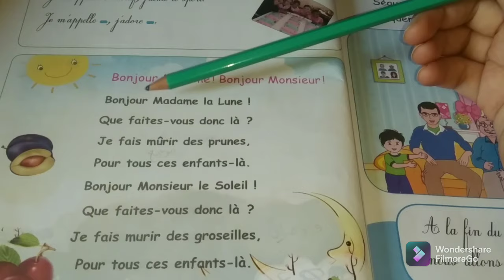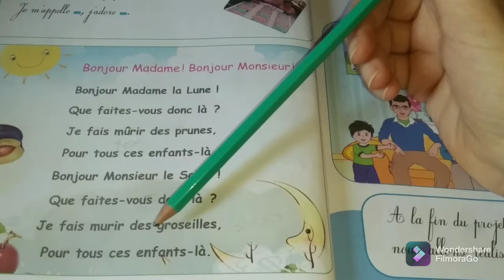Bonjour Madame !Bonjour❤️ فرنسية ❤️ Monsieur انشودة سنة ثالثة ابتدائي ✍️ للحفظ صفحة 32